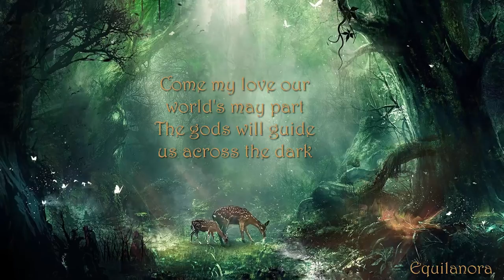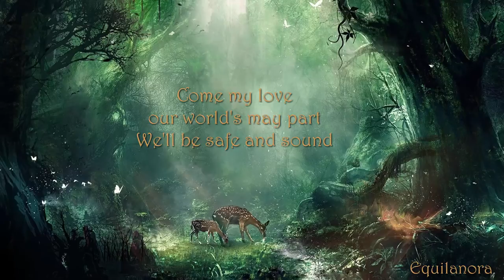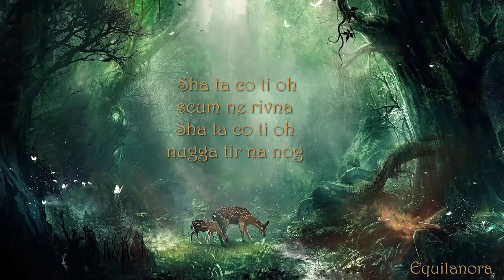Celtic Woman ft. Oonagh - Tir Na Nog (Lyrics)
Song: Tir Na Nog
Artist: Celtic Woman ft. Oonagh